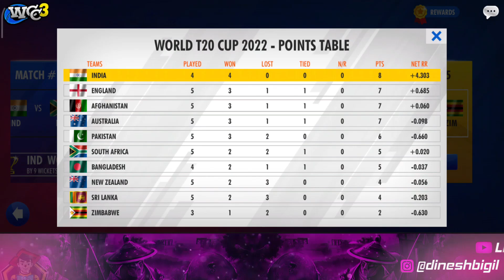🔥 MOST THIRILLING LAST MATCH 🥵 T20 WC 2022 EP 5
ID @dineshbigil

This Video is Most thrilling last match 🥵🔥 T20 WC Ep 5.